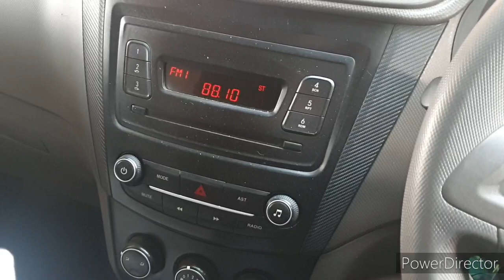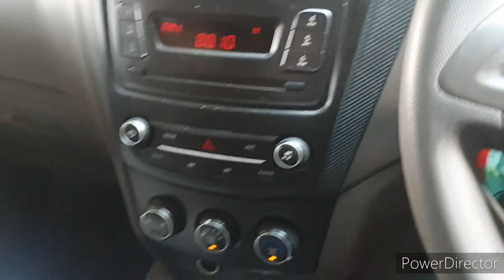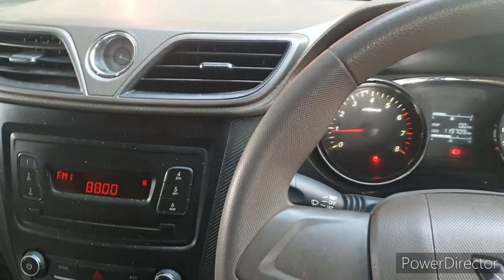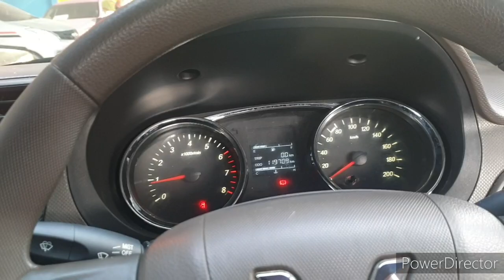MOBIL 30JT AN FAMILY CAR MURAH MEWAH EMPUK THN MUDA WULING CONFERO 2018 & D CERIA TH.2002 CIAMIK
FAMILY CAR MURAH MEWAH NAIKAN EMPUK DAPAT TAHUN MUDA WULING CONFERO 2018  HARGA 98.5JT NEGOTIK
DAN CITY CAR MUNGIL DAIHATSU CERIA TH.2002 CIAMIK HARGA RP.34JT NEGOTIK

CAHAYAMOTOR18